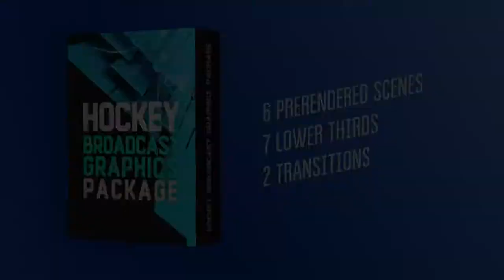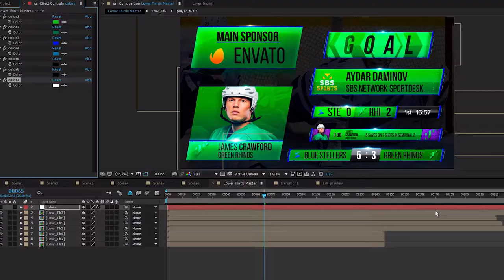Hockey Broadcast Graphics Package